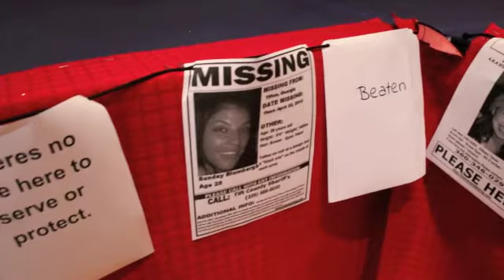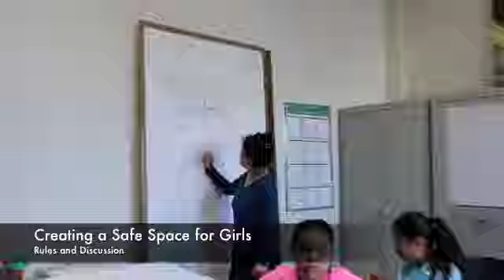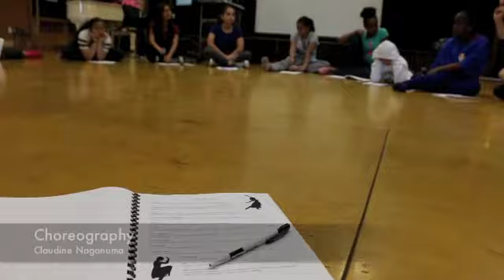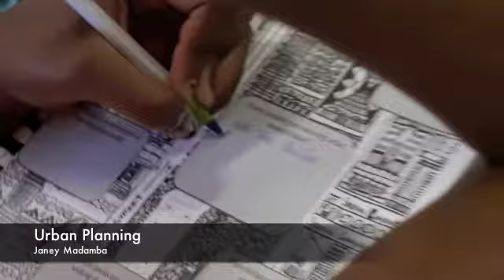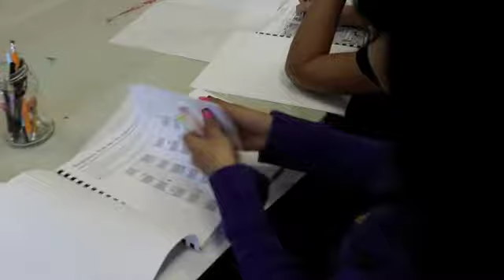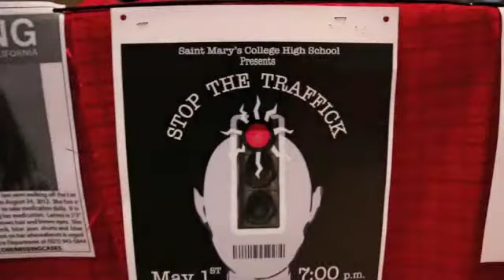The GIRL Project | Shift the Culture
A short documentary of The GIRL Project 2015, April 6-10th at Eastside Cultural Center, and an original dance piece called "Shift the Culture" performed at Saint Mary's College High School May 1st in "Stop the Traffick!!"

My Senior Project topic centered around sex-trafficking.
This absurd, disgusting occurrence in our world is modern day slavery. It is happening to girls as young as 11 years old in our own backyards. The city of Oakland has unfortunately earned a reputation of being one of the largest sex-trafficking hubs in the United States. Organizations such as MISSSEY, Not For Sale, H.E.A.T Watch, and many more strive to create systemic justice for victims of sex-trafficking as well as create safe places for victims to heal and gain skills to excel in life.
Through The GIRL Project I was able to help empower young girls and listen to assortments of personal stories.
Using this workshop, my own personal research, Peace & Justice Week, local forums, and videos, I used all the perspectives and information I had gained to inform "Shift the Culture", a dance piece co-choreographer with Danae Husary.